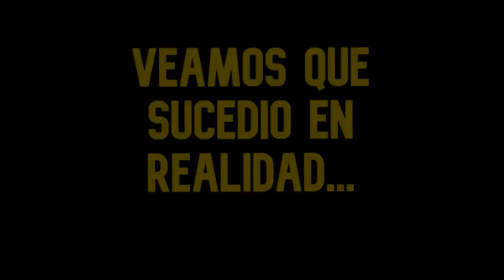TRES MOVIMIENTOS CURIOSOS DE TONY FERGUSON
Video Resubido del Canal antiguo. - Dedicado a Nathaniel Gracie

Analizamos a tonyferguson , ferguson y más.

¿Te gusta lo que hago? Dóname $1 de tu país, para seguir adelante.
Te lo agradeceré mucho.

En este canal verás:

Planes de juego de los peleadores / Explicación del Striking / Técnicas de Grappling / Transiciones de Derribos / Ground and Pound eficiente, eficaz y efectivo / Finalizaciones Información general / Explicación de las sumisiones y juegos de piso / Materiales / Recomendaciones de clips y films / Contexto del juego contemporáneo y evolución / Jóvenes promesas el roster / UFC en la actualidad / UFC en general y ligas "menores" (en dinero, no en calidad) / Los mejores equipos "teams" de artes marciales mixtas en la actualidad / Traducción / Reseñas de peleadores / Comparación con videojuegos / Anime / Análisis de técnicas en general... etc.

Si aprecias el contenido, dale copy al link y pégalo en un grupo de UFC/MMA en Facebook.

¿Quieres unirte al canal? Tenemos grupos de Whatsapp e Instagram para la suscripción nivel 2. Ahí se publican y presentan cientos de videos, técnicas reales, análisis serio y preventivo de peleas callejeras, técnicas fakes, humor de falsos artistas marciales, exposición de cinturones negros, combat BJJ, EBI, y cientos de videos de podcast analizados, traducidos y comentados, JRE, D Fighter and the Kid, Chael Sonnen, etc.